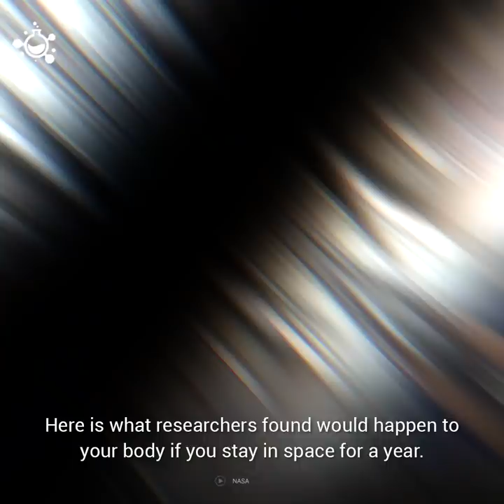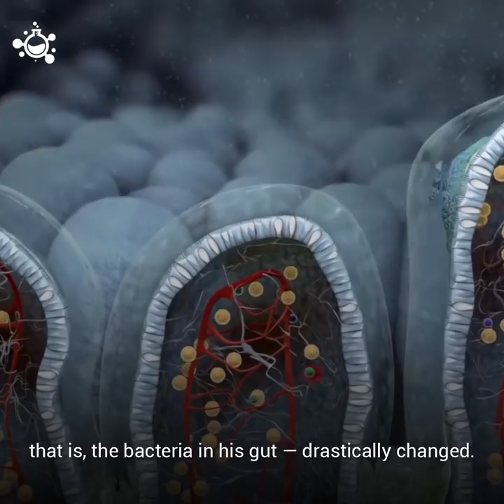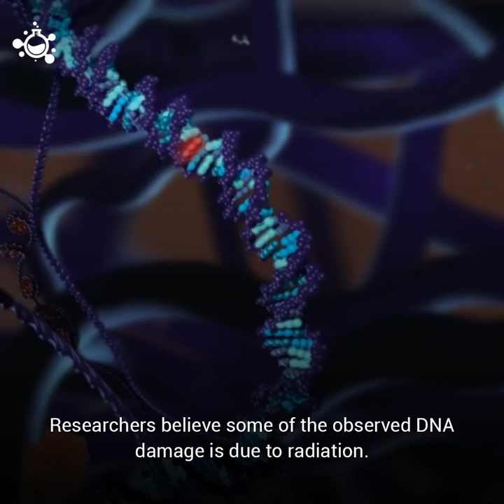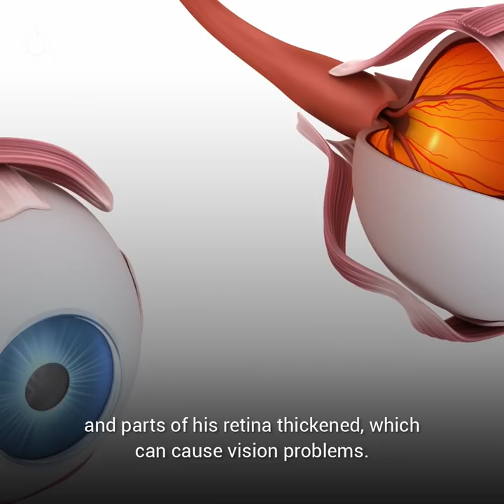What happens to your body when you spend one year in space?